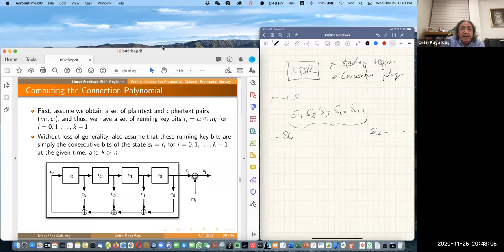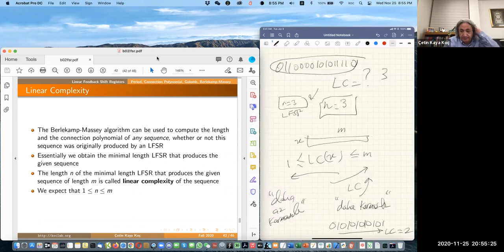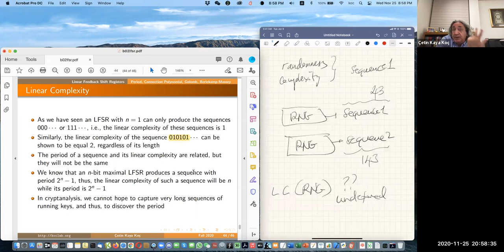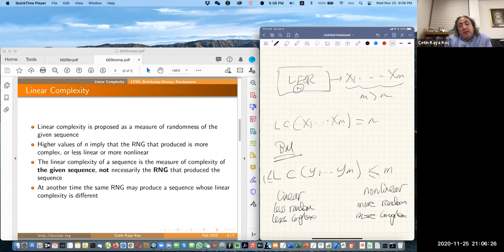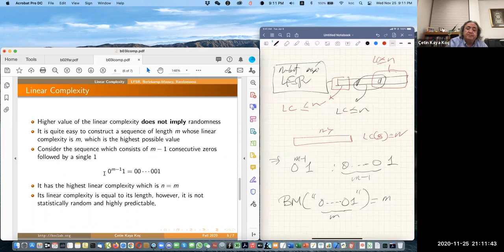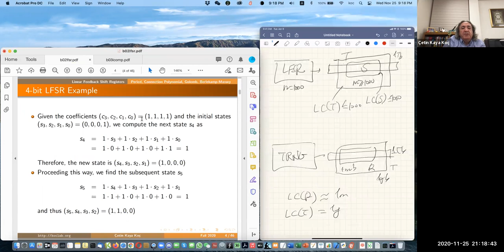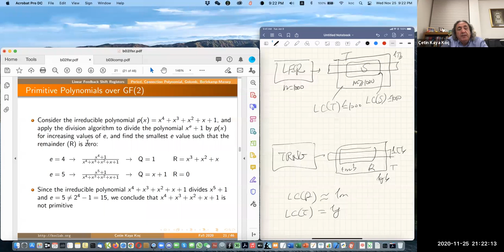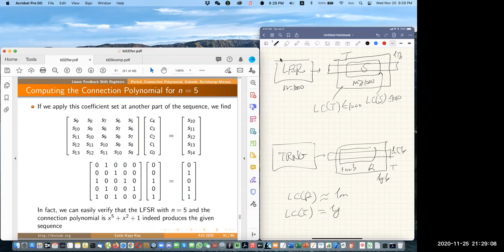Applied Cryptography 2020-11-25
Konular: Berlekamp-Massey Algorithm, Linear Complexity, Randomness and Complexity